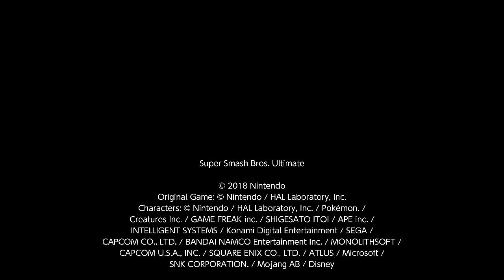Super Smash Bros. Ultimate For Fun Battle Arenas #10774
This match was in Bonez's Arena, Robotu$$in is Kirby, Tohru is Pyra / Mythra, Shido X is Luigi and Bonez is Chrom.